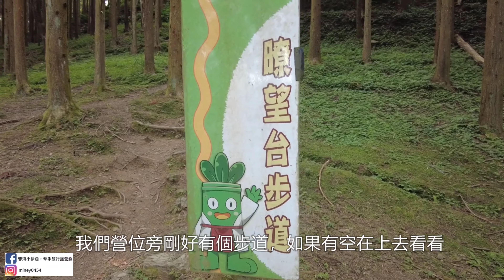露營vlog▎戈巴侖露營區│森林系 EP2│營區整修後開箱│露友贈送百露禮│水餃多吃法 .ep103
💟追蹤我們⬇︎
(通關密語：s0454888)
團購第一手資訊

103露之森林系連2露

每次只要照片一po就會引起高度回應
森林系就是這麼的吸睛，這麼的有魅力

感謝身邊總是有很強的神隊友幫忙搶位
我們才得以得償所願插旗熱門營區

重新整頓後的
營區位子不大，有雨棚、棧板和森林區
最讓人趨之若鶩的當然是森林區的位子啦～
果然名不虛傳！
被高聳杉木包圍的港覺就是舒爽～
宛若置身仙境一般超級夢幻，絕對讓你大開眼界！

滿溢的芬多精負離子是最棒的舒壓劑
所有煩心事瞬間迎刃而解！

衛浴空間經過拾掇後也變得不太一樣了
採光好，通風佳，還有五星飯店等級洗手台

如果硬是要挑刺的話
我們覺得裝備推車若是能小小改善，就更十全十美了

中秋節連續露整整兩晚超優閒的
感覺有好多時間待在營區
漫時光、漫生活，好愜意～

(通關密語：s0454888)

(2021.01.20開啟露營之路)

❤️本集大綱片段整理❤️
00:00 開頭路況
02:08 下裝備搭帳
03:48 張老師贈送百露禮
05:08 悠閒時光
07:48 貓咪交友時間
10:05 晚餐
11:43 周六早上介紹擺設
15:59 早午餐
16:48 營區介紹
23:41 周六晚餐時間(艾自己水餃)
28:15 周日撤帳